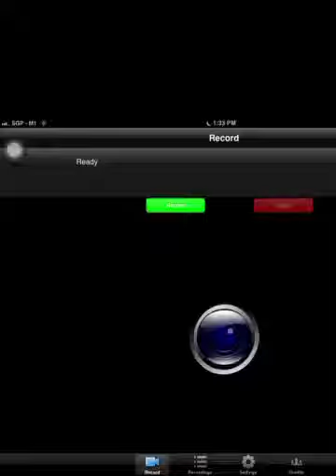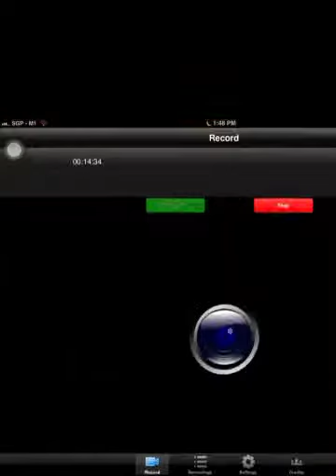Angry Birds Go! EP1 "YOU CAN'T WIN!!!!!"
Hey guys go download this it's free and fun:)